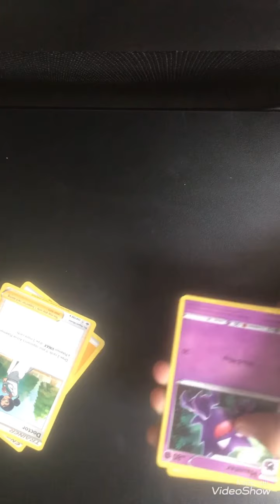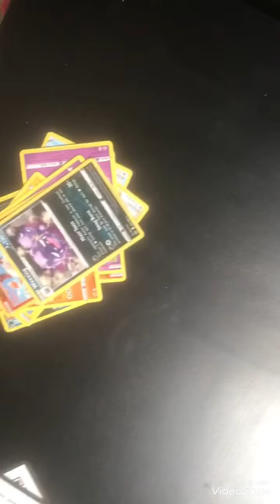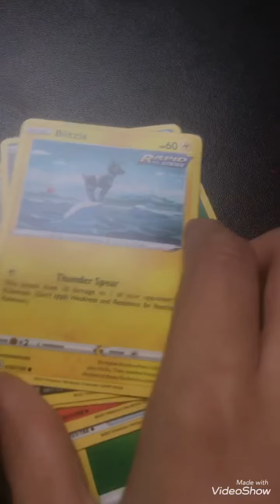Otwieramy paczki kart pokemon😀😀hologram🤯🤯